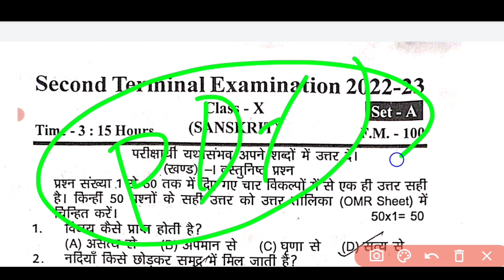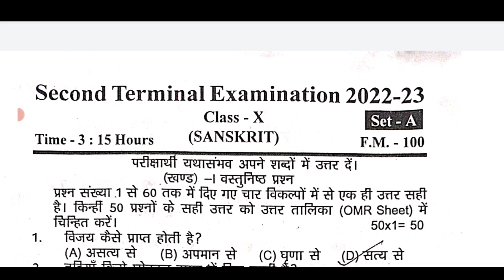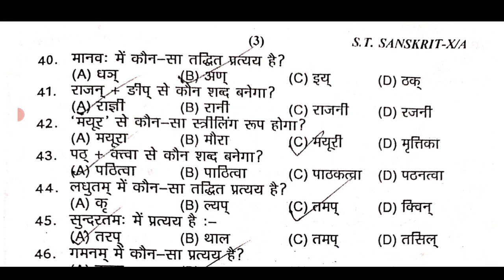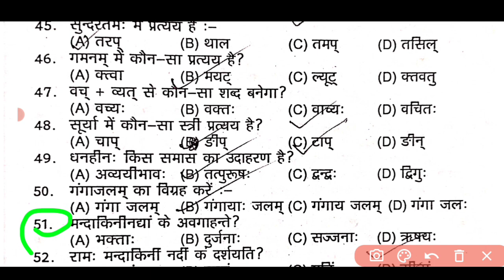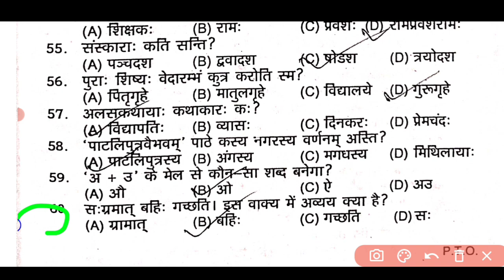Bihar board class 10th Sanskrit second terminal exam 2022| matric Sanskrit question paper 2nd term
➡️Second terminal examination 2022
👇10th class 2nd terminal examination 2022
➡️class 10 2nd terminal exam 2022
➡️Second terminal exam 2022 Sanskrit answer key matric
👇Class 10 Sanskrit second terminal exam ➡️objective subjective answer key
👇10th Sanskrit objective answer key 2022
➡️10th terminal exam Sanskrit question paper 2022
☑️10th Sanskrit Question Paper second Terminal Exam 2022
👇BSEB Class 10th 2nd Terminal Exam Sanskrit subjective Answer Key 2022
➡️Class 10th terminal exam sanskrit question paper 2022

➡️ in this video📷📸👇
terminal exam objective Answer 2022 10th
10th Sanskrit answer key terminal exam 2022 objective question
2nd terminal exam objective answer key 2022 10th
2nd terminal exam 2022 Sanskrit objective answer key 10th
Class 10th second terminal exam Sanskrit objective question answer key 2022
10th Sanskrit 2nd terminal exam answer key
Objective answer 10th terminal exam 2022
10th terminal exam 2022 Sanskrit answer key
Terminal exam 2022 question paper matric Sanskrit
Terminal exam bihar board class 10 Sanskrit answer key 2022
Bihar board matric Sanskrit objective answer 2022 terminal exam
Bihar board exam 2022 2nd terminal exam Sanskrit answer key
Sanskrit objective answer key 10th terminal exam
10th answer key terminal exam Sanskrit
Matric objective answer key 2022 2nd terminal exam Sanskrit
Matric terminal exam 2022 question paper 2022 Sanskrit
Bseb 10th terminal exam 2022 Sanskrit answer key
Bihar board 10 second terminal exam 2022 Sanskrit subjective answer key
10th terminal exam Sanskrit question paper answer key
Second terminal exam class 10th Sanskrit answer key 2022
2nd terminal exam matric science question paper 2022
Second terminal exam 10th    Sanskrit objective answer key 2022
Second terminal exam Sanskrit subjective question answer 2022 10th